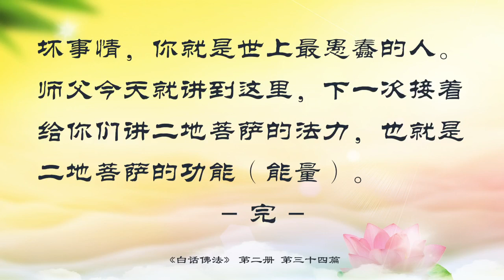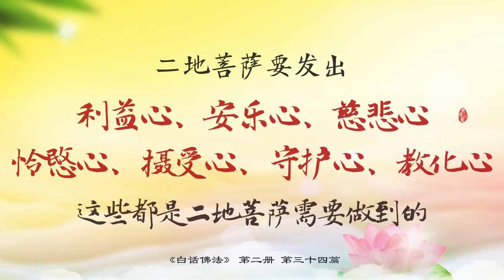白話佛法（第二冊）34. 學菩薩道，行十善業，成就善果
白話佛法（第二冊）
34. 學菩薩道，行十善業，成就善果

二地菩薩要更加堅固地上求佛道。二地菩薩要以佛道為上進，發菩提悲願，度化眾生，就是向上求佛道，下化眾生，繼續以十善業自利利他。希望你們把十善業好好地再看看，要學佛菩薩，首先要做到十善業，做人也必須要學十善業（身口意）。

要用原本清淨的光明心，繼續用正直、柔軟、純善、不雜、調伏，就是要用非常光明的心地，調解和降伏你心中的業障。你們每個人心中都有業障，要把它降伏，自己來調解。比如，今天被罰款了，就要想：都是自己不好，已經被罰過好幾次了，這亂停車的惡習就是不改，這次被警察抓住也是活該，以後一定要多當心，一定不能亂停車了——調解了吧。要降伏自己的瞋恨心，被罰款你們說恨不恨啊？心裏舒服不舒服啊？調伏就是來調解你的心，讓你的心不要有恨意，心裏的壓力要靠自己來調解。

二地菩薩就是調伏、柔順、正直，要寂靜。寂靜就是遇到什麼事情都要安靜下來，能安靜下來你才有資格做菩薩，你什麼事情都靜不下來就做不了菩薩。還要廣大，靜下來之後，心要廣大，要無邊無際，要容納四海，所以有句話叫「海納百川」，就是大海能容納任何河流裏的水存入大海，就是骯髒的河流到了大海也會變成乾淨的了，所以說千條河流歸大海。就拿你們這些在座的人來說，你們身上有沒有毛病？如果師父把你們身上的毛病不加嚴責，是師父不對，嚴責之後，等於替你們洗乾淨，師父還是讓你們海納百川，這個海就是佛海。

你們要深知十不善業（師父曾經講過，十善業和十不善業），十不善業就是做的不好的業，十不善業也叫十惡業。十惡業能令眾生墮落三途惡道。三途惡道：畜生、餓鬼、地獄。如果下去了就慘了，是很難上來的，受苦無窮，也被稱為生死苦海的眾生。我們要有可憐之心，要可憐他們，師父現在是不是在可憐他們，多少人在地府，多少人在地獄，師父教大家把自己過世的親屬都往天上超，往阿修羅道超，往人道中超，是不是在救眾生呢？不但救人，連鬼都要救，他們都很可憐的，和你們鬧，向你們乞讨，都是為了能上去，你們不要怕，沒有什麼可怕的，好好地救度他們，好好地幫助他們，其實人隻要一離開肉身就叫鬼，隻有你的靈體能夠上去，人之上是阿修羅道，再上去了就叫天人，但是還是在六道裏輪迴。

二地菩薩要發出利益心、安樂心、慈悲心、憐愍心、攝受心、守護心、教化心⋯⋯這些都是二地菩薩需要做到的。要很嚴格地要求自己利益眾生，做任何事情都要對大家好，這叫利益心。安樂心就是每一天要做很多的事情，而且每一件事情都要對大家好，要自己快樂，讓他人快樂。慈悲心就是看見誰都要可憐。憐愍和慈悲是有區别的，憐愍是具體的指某一件事情，憐愍是指這個人很可憐，生憐愍之心，而慈悲心裏面也包含憐愍心。攝受心就是把自己的心攝住來承受壓力。攝就是集中，集中來接受，來承受。守護心就是要守護這個道，守護這個法門。今天你們跟師父學了這個法門，學了這個道，就要守護它。教化心就是教化眾生，去教育幫助他們，去感化他們。心心念念都希望自己成為教育眾生的力行者，我的心，我的念全部都是幫助人家，教育人家成為菩薩，這樣你自己才能成為菩薩。就像一個師範學校，學校的老師希望把學校裏的學生都能培養成為一個老師。

教化眾生從善自成，讓眾生誠心誠意地去做善事。懇切利益眾生，懇切就是非常誠懇地，非常迫切地去幫助他們，去利益他們，救度他們。例如，師父有誠懇心幫助你們，你們是師父的徒弟，哪怕得罪了你們，師父也毫無怨言，因為師父對得起觀世音菩薩，哪怕你們離開了我，不理我，我都要講你們，不管誰有毛病，如果師父不講就是師父不良，為師不真。永遠要記住師父就算是找你們身上的毛病，也是為了讓你們明白知道自己過去生中的惡習，然後幫助你們改過消除業障，否則你們來跟我學什麼啊？要用自己最清淨，非常清潔乾淨的心來增長、加強、鞏固、擴大自己度化眾生的大悲願。你們一定要度化眾生，必須去救度眾生，不然就修不到菩薩界。

世界上最可悲的事情就是不懂得慈悲，不會慈悲眾生的人是世界上最可憐的人。要明白煩惱來自於不合理的願望。如果你的願望不合理，接下來就是給自己惹來了煩惱，明明做不到的事情非要去做，你的煩惱就來了。明明這個人不喜歡你，你非要去追求，你這不是給自己增加煩惱嗎？

所以世界上一切現象均是我們的牢獄。你看見的現象實際上就是束縛自己的牢獄，就是監牢。你看到的東西你去喜歡了，就被它束縛住了，對不起，你就等於進了監獄。比如，你看見人家抽煙，你也去嘗嘗，吸上瘾了，就很難戒掉了。又如你今天去賭場，赢了幾百塊錢，接下來你就進了它的牢獄，成了它的奴隸，進去了之後，逃都逃不掉。

已成人身，又作邪惡行，你本來已經是人了，又拼命地去做邪惡的事情，就好像一塊很乾淨的珠寶浸泡在糞土裏，拿出來就是臭不可聞。菩薩說「人身難得」，做一個人多不容易啊，你做了人之後，又去做壞事情，你就是世上最愚蠢的人。

師父今天就講到這裏，下一次接着給你們講二地菩薩的法力，也就是二地菩薩的功能（能量）。